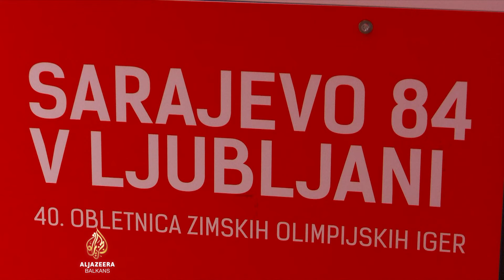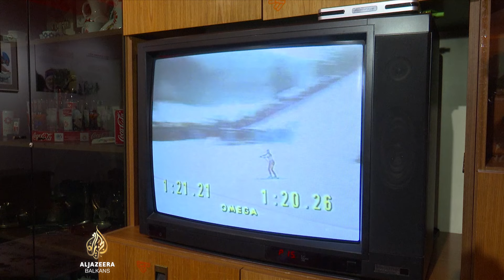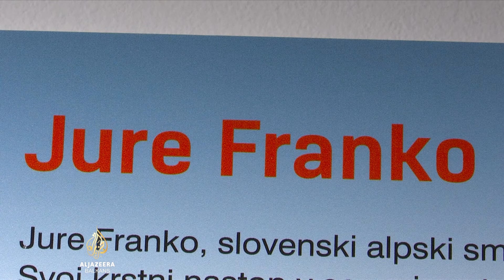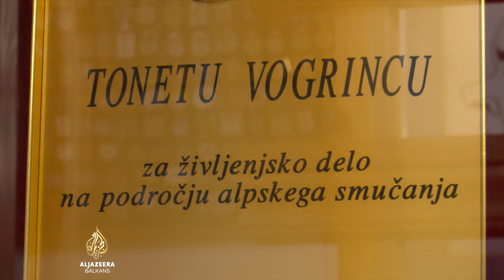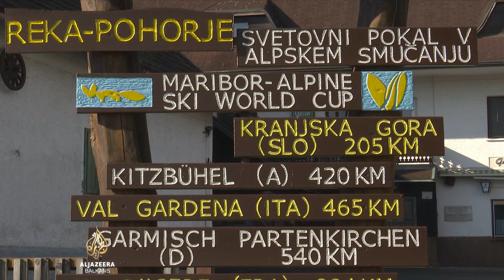Sjećanje na Igre: Slovenci pamte sarajevsku bajku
U Muzeju novije historije Slovenije otvorena je izložba, čiji je koautor strastveni kolekcionar predmeta povezanih s Igrama.

Kako se Igara prisjeća otac jugoslavenskog alpskog skijanja Tone Vogrinec ali i čovjek koji je pripremao skijaške staze na Bjelašnici.